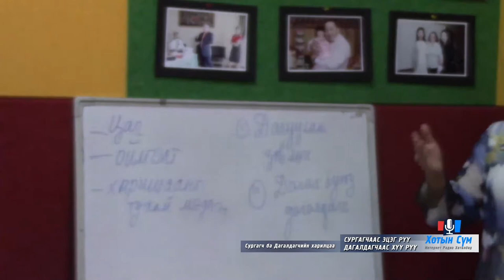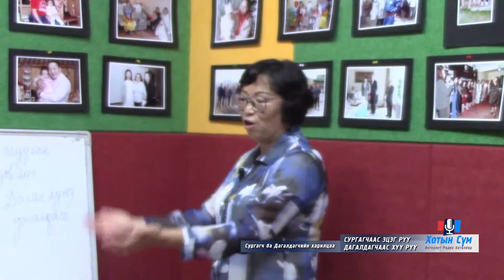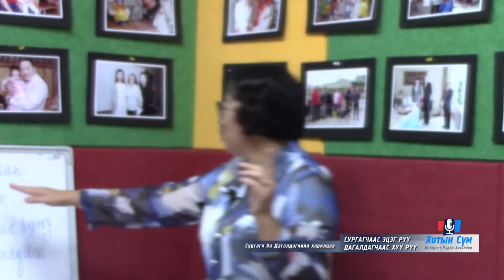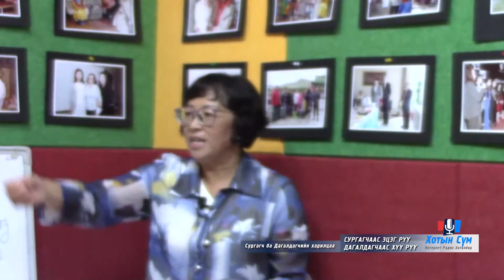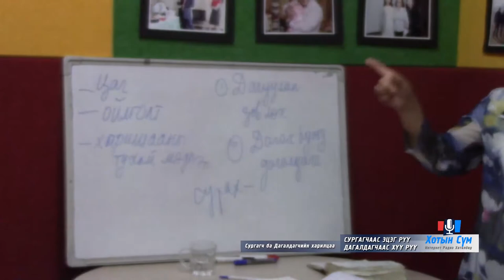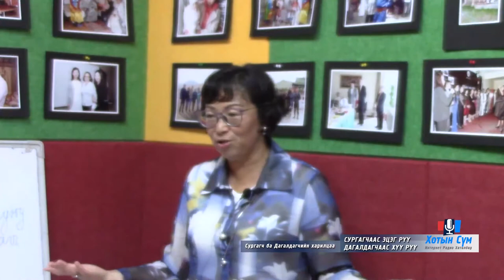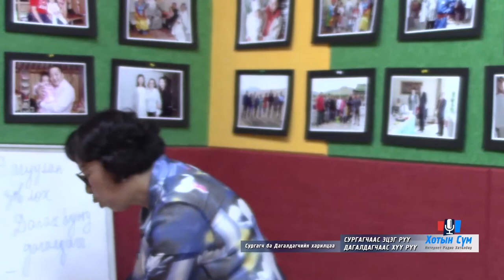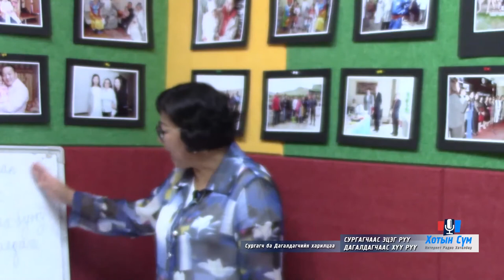Сургагч ба Дагалдагчийн харилцаа хичээл №1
"Сургагчаас Эцэг рүү, Дагалдагчаас Хүү рүү" сургалтын 1-р хичээл.
2017 оны 8-р сарын 19-ний өдөр.
Хотын сүм
пастор Д.Сувд